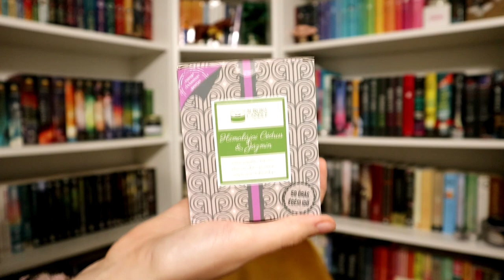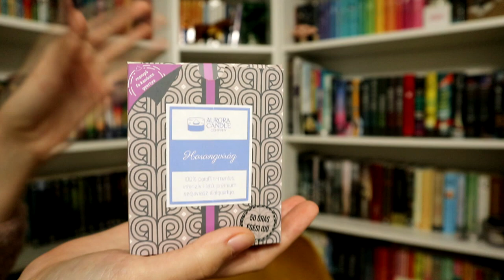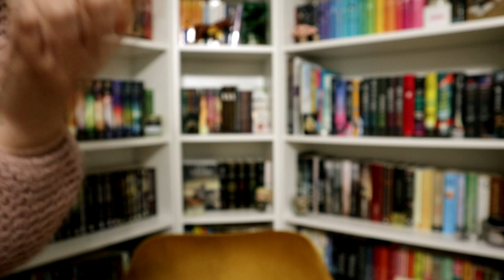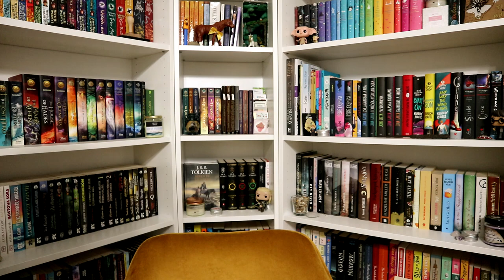Aurora gyertya gyűjteményem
Az Aurora Candle az egyik kedvenc hazai márkám, ezért ebben a videóban megmutatom az összes, jelenleg meglévő Aurora gyertyámat. :)